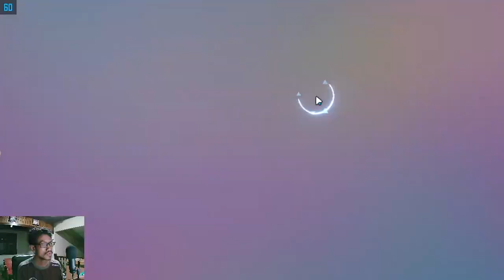Ketika Penyuka Kucing Mencari Majikan Barunya - Blue Archive Indonesia #35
Gacha Banner Kyoyama Kazusa (杏山 カズサ) & Kazekura Moe (風倉 モエ)

【 DISCORD SERVER! 】